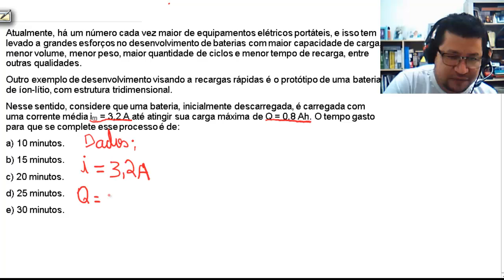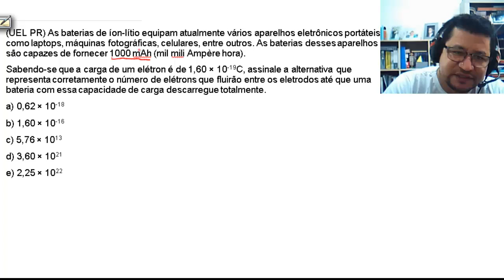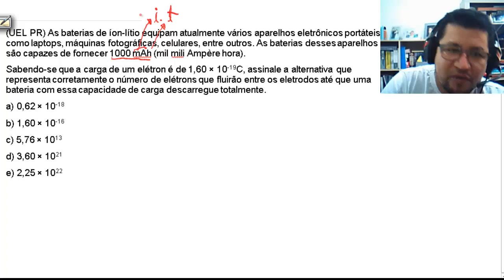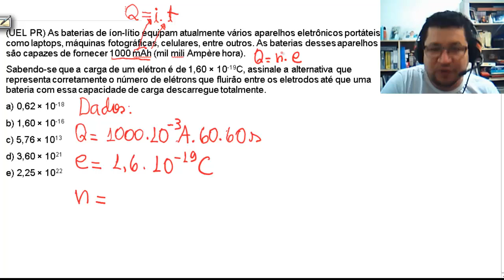CORRENTE ELÉTRICA - RESOLUÇÃO DE QUESTÕES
Aula de FÍSICA - Área do Conhecimento: CIÊNCIAS DA NATUREZA E SUAS TECNOLOGIAS - Professor: JORGE CARDOSO - Tema da Aula: CORRENTE ELÉTRICA - RESOLUÇÃO DE QUESTÕES